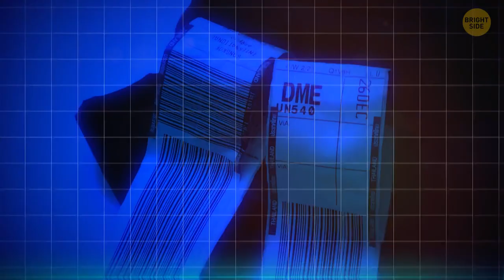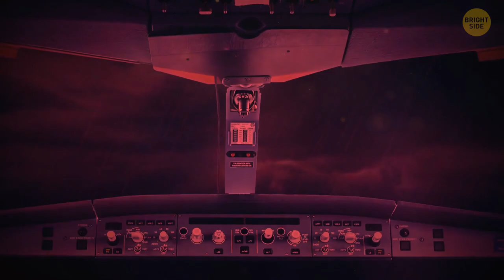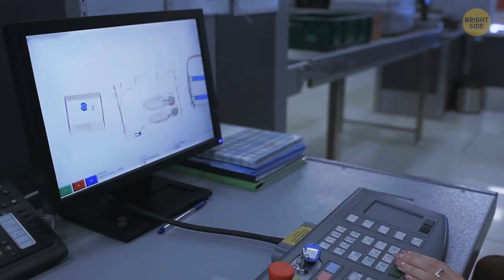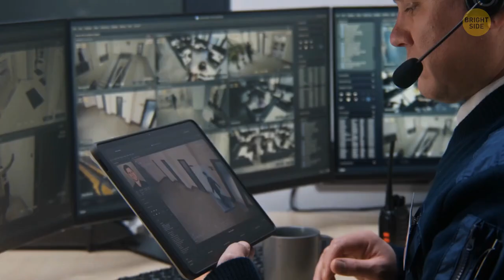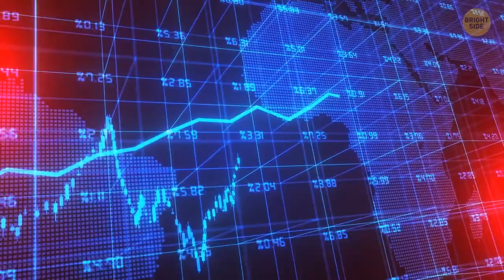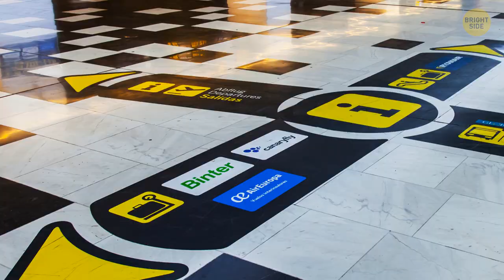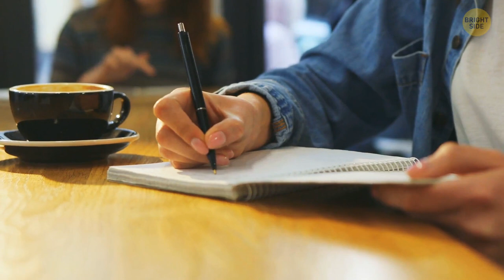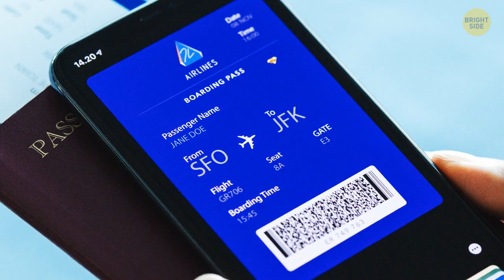Why Airport Parking Is So Expensive + Other Aircraft Facts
In this video, we will explore the reasons behind the high cost of parking at airports, and some other interesting facts about airplanes and aviation. Did you know that airport parking fees are not only influenced by supply and demand, but also by environmental factors, security measures, and airport taxes? Or that the longest commercial flight in the world is from Singapore to New York, and it takes almost 19 hours? Or that the wingspan of a Boeing 747 is longer than the Wright brothers' first flight? Join us as we reveal these and more amazing facts about aircrafts and airports.

TIMESTAMPS:
0:24 How much does removing 1 olive cost airlines?
02:30 What factors do parking fees include?
08:15 Why airports have so many carpets
17:06 Why do airports have so many mirrors?